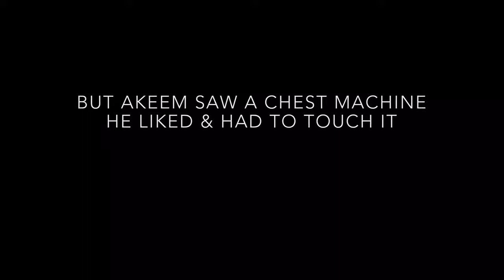Road To Olympia | Akeem Scott | Big Back Day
IFBB Pro & Olympia bound Competitor, Akeem Scott gives a little insight into his workouts and prep life. In this episode he trains back, while I capture it all. Hope you enjoy!

Music SoundCloud:

1) New Mike Will Made It by Chance

2) Beats by ToneClash “Dave East x Lil Uzi Vert don’t try me”

3) Nesh Beats “Dave East x Young Ma type beat instrumental”